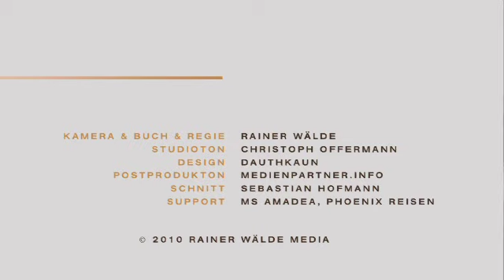Abenteuer Afrika 09 - Drei Oasen in Kapstadt - Rainer Wälde